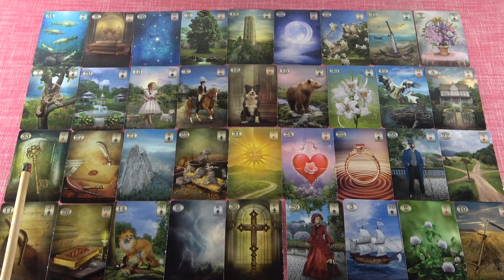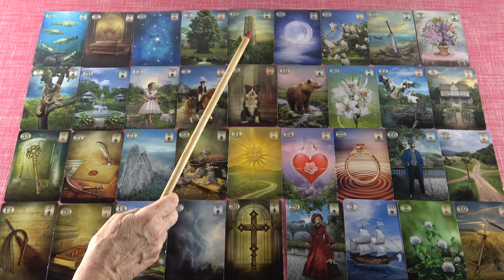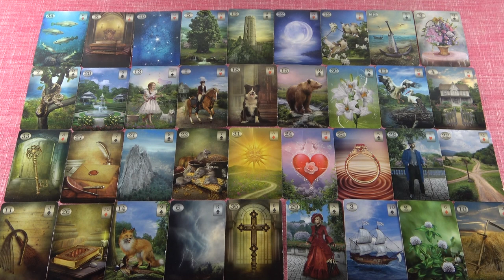SZKORPIÓN - Október havi jóslás